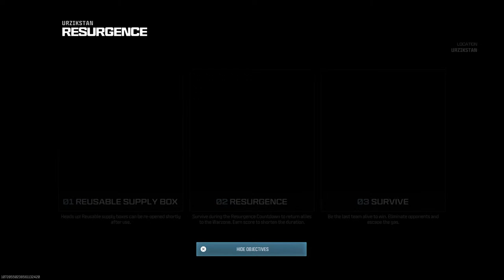[RERUM ] solo game warzon3